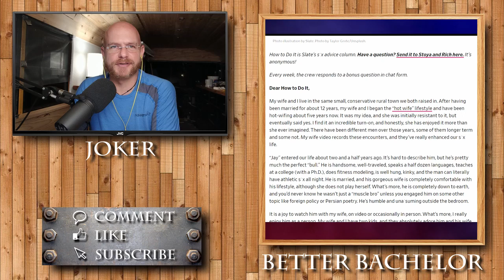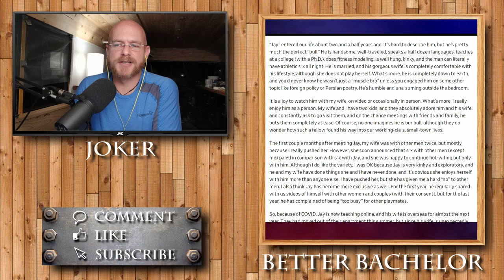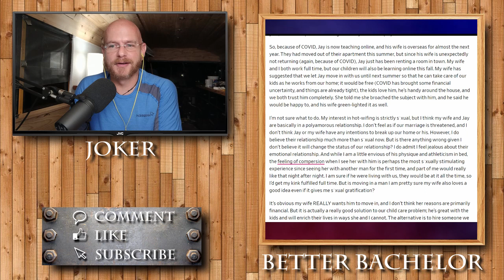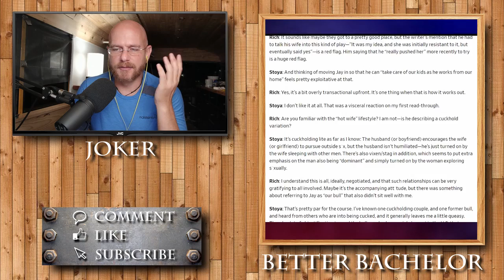A guy got his wife to date because it's exciting, she's now in love, and the husband is a paycheck.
Sources